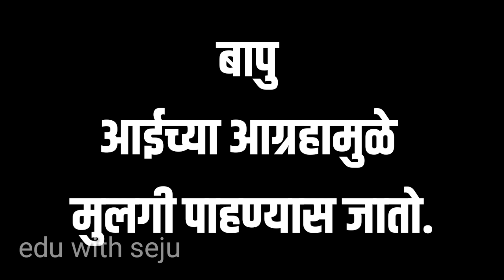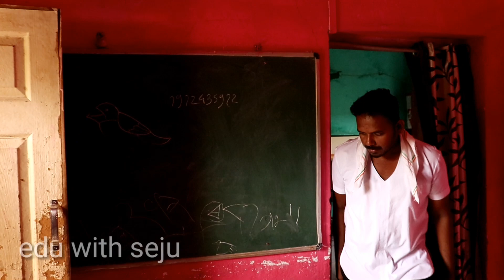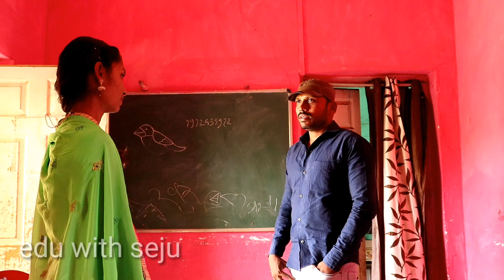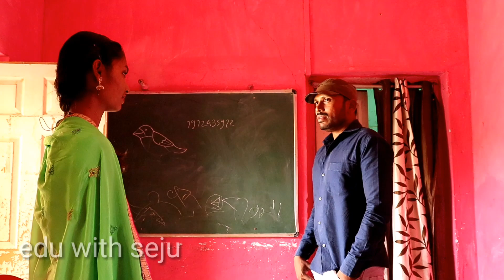Naseeb..(जन्मकुंडली)marathi short film.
Is kundli play important role in our life. we ought to think about it.